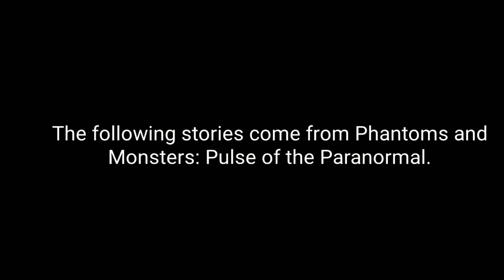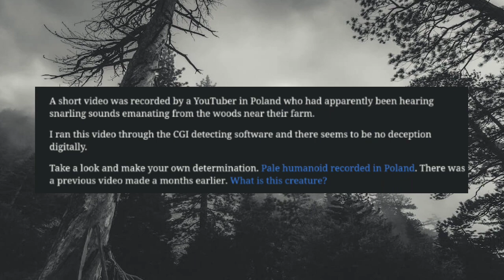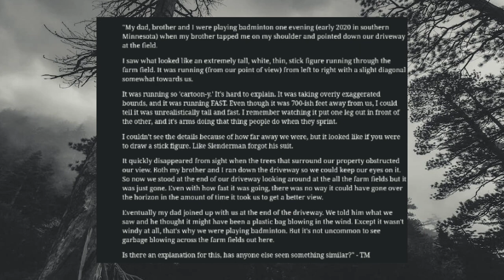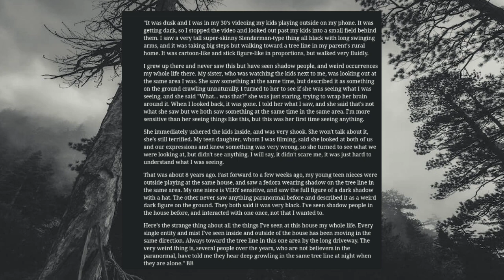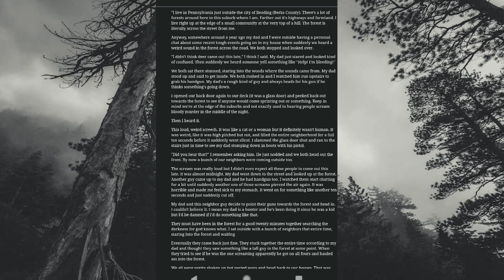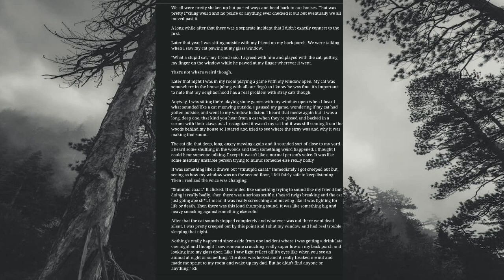True Horror Stories - The Pale Humanoid Incidents (Compilation)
Please note that I did not write this story, nor do I own any of the stock footage or music used in this video.

🟡 Music used - free horror background music.